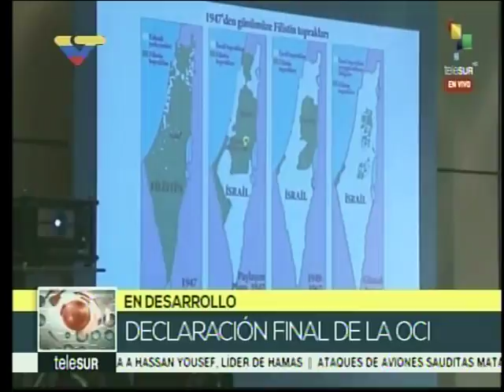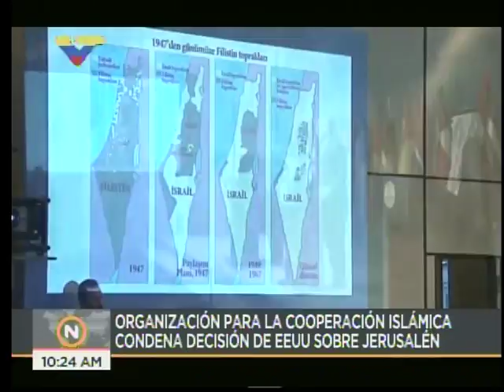Erdogan desde la Cumbre de países islámicos exige a EEUU respetar Palestina y Jerusalén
Los países miembros de la Organización para la Cooperación Islámica (OCI) exhortan al gobierno de los Estados Unidos que preside Donald Trump a revertir la decisión arbitraria e ilegal de cambiar su embajada de Tel Aviv, capital de Israel a Jerusalén, capital de Palestina. Así lo informó este miércoles 13 de diciembre de 2017 el presidente de Turquía, Recep Tayyip Erdoğan, durante la presentación de la declaración final de la Cumbre Extraordinaria de la OCI, donde se reiteró el apoyo a la causa Palestina y se manifestó el rechazo unánime al continuado asedio contra la población de Gaza por parte del régimen sionista (Israel).

"Estamos decididos a defender a Jerusalén y preservar el estatus histórico de Jerúsalén", recalcó Erdoğan en nombre de las naciones islámicas.